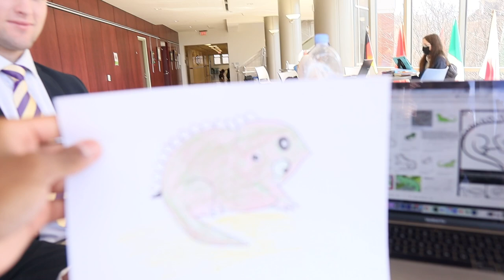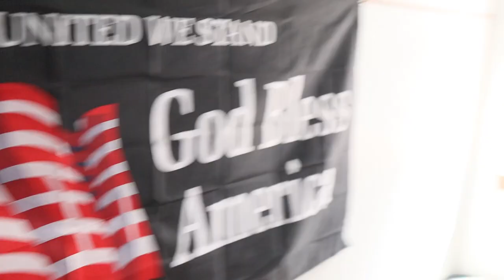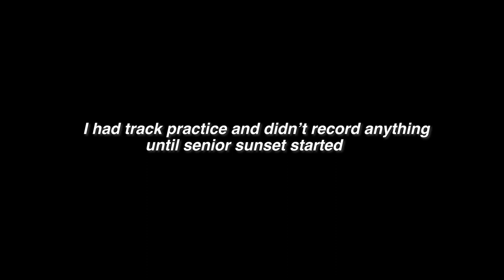senior year is almost over.. (senior sunset☀️)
TUNE in every Tuesday and Friday for a new VIDEO!!!